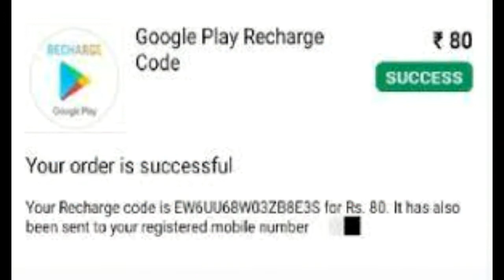80 ka redeem code😍free fire redeem code free fire rank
80 ka redeem code 😍 free fire redeem code  Free fire Free fire 🔥Free I'd sell link

free fire
free fire i'd sell
ff i'd sell
garena free fire
free fire i'd sell today